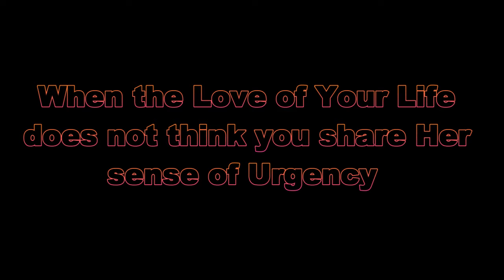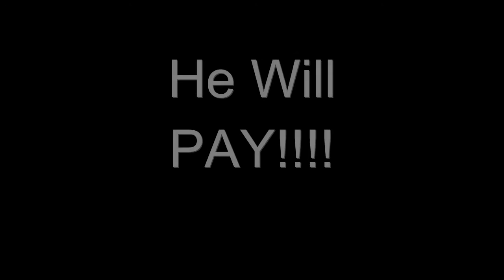Alice Tile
Alice re-tiling the house.